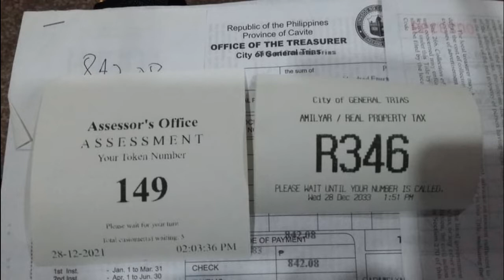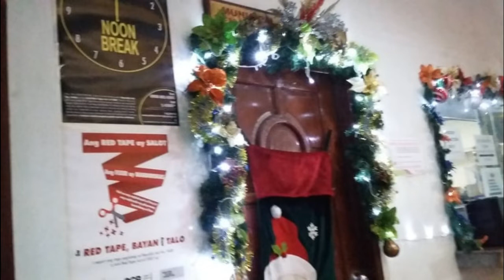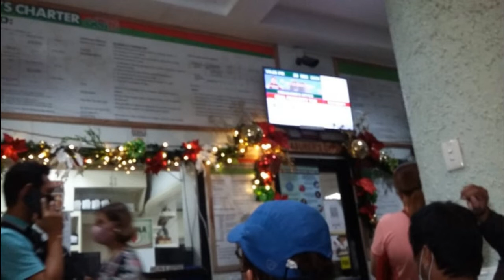Vlog #256 Automated Queue Number In Paying Taxes/ General Trias Cavite/December 28,2021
The Municipality of General Trias Cavite has an automated queue number in paying Taxes and in the Assessor's office. This is a great  help to lessen or ease out  the long line of tax payers. I paid my Real Property Tax in the municipality  of General Trias Cavite  last December 28, 2021 after Christmas holiday.